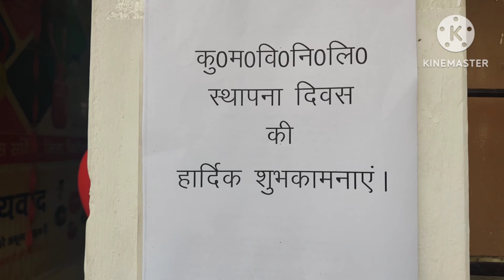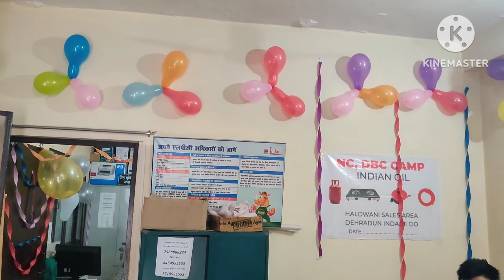कुमाऊं मंडल विकास निगम स्थापना दिवस || 47 वां स्थापना दिवस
कुमाऊ मंडल विकास निगम
कुमाऊ मंडल विकास निगम स्थापना दिवस
47वाँ स्थापना दिवस
Bhuwan k vlog
Bhuwan punetha
bhuwan k vlog
Foundation day celebration
foundation day celebration dance
foundation day
Kmvn foundation day 2023
uttrakhand
Kumau mandal vikas Nigam
kumaon mandal vikas nigam
Foundation day 2023
K mv n foundation celebration
K m v n foundation celebration
uttarakhand
tourism